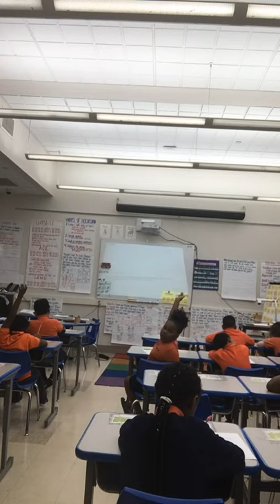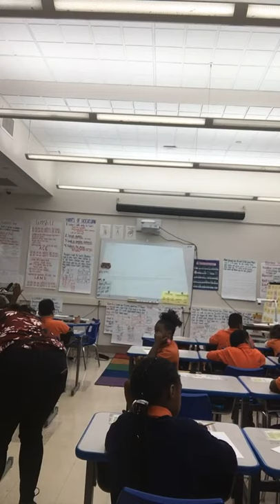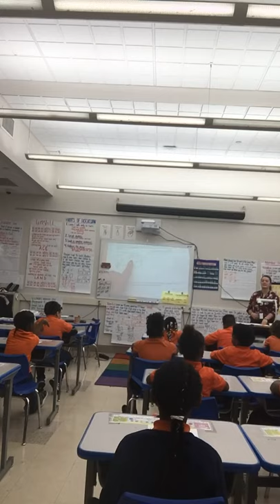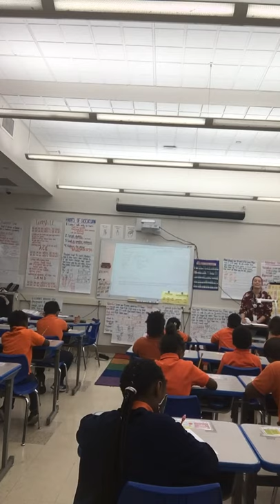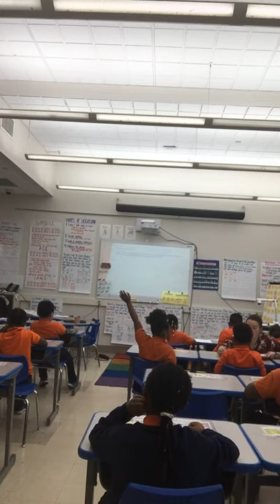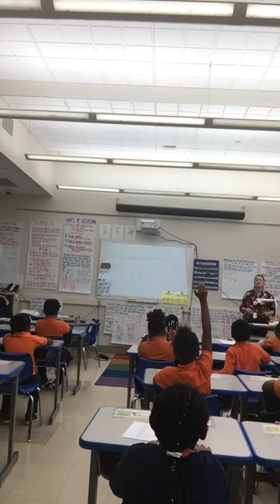Miller EBL 11/6